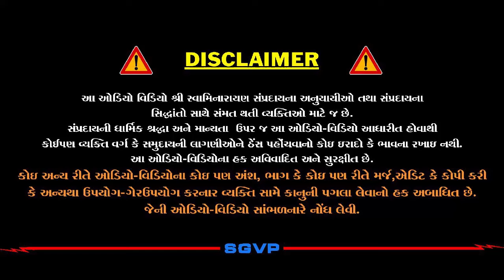સહજાનંદી આનંદ | Sahajanandi Aanand | Pu. Hariswarupdasji Swami | Daily Satsang